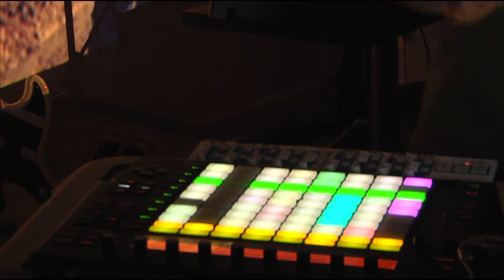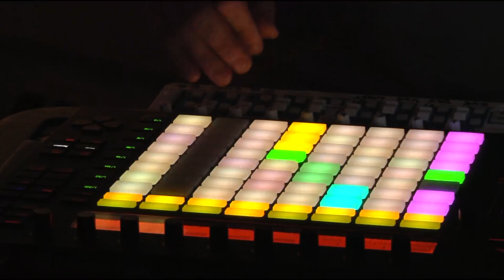Christopher Willits Boiler Room San Francisco DJ Set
San Francisco's own Christopher Willits played us a blissed-out DJ set of all original music forthcoming on Ghostly International at our Skyy Stream San Francisco broadcast.